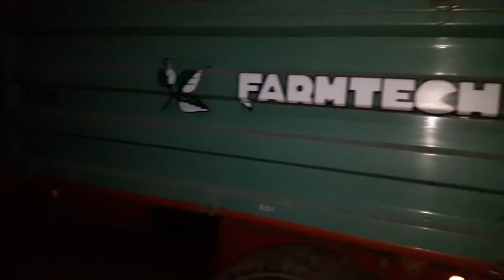Будни тракториста 2 сезон, весенняя посевная 2016, трудностей не избежали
По данным на 4 апреля весь яровой сев с пересевом озимых, погибших в результате неблагоприятных зимних погодных условий, проведен на площади 43,4 тыс. га. Это на 73 процента больше прошлогоднего уровня. Закончили пересев Гвардейский и Правдинский районы. Сев яровых зерновых культур завершен в Багратионовском, Гусевском, Краснознаменском и Полесском районах.

На всех площадях сохранившихся озимых культур проведена первая подкормка удобрениями, на половине площадей - вторая, ведутся работы по химической прополке озимых посевов.

Наибольшие посевные площади у основных сельскохозяйственных районов: Неманского и Нестеровского - по 7,3 тыс. га, Черняховского и Гусевского - по 4,5 тыс.га.

Прогнозируемые объемы валового производства сельскохозяйственных культур в 2011 году: зерна - 190 тыс. тонн, рапса – 63 тыс. тонн, картофеля -155 тыс. тонн, овощей – 73 тыс. тонн. По словам министра, несмотря на неблагоприятную зиму, уровень валового производства ожидается не ниже прошлогоднего.

Владимир Зарудный напомнил также, что для более полного удовлетворения потребностей региона в сельскохозяйственной продукции и использования аграрного потенциала области по поручению губернатора разрабатывается комплексная программа ввода в оборот сельскохозяйственных земель, включающая развитие инфраструктуры агропроизводства, формирование цивилизованного рынка сбыта продукции.